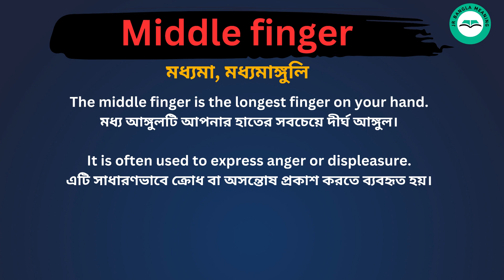Middle Finger Meaning in Bengali / Middle Finger শব্দের বাংলা ভাষায় অর্থ অথবা মানে কি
Middle Finger Meaning In Bengali
 Middle Finger শব্দের বাংলা ভাষায় অর্থ অথবা মানে কি
 Middle Finger Bangla Meaning